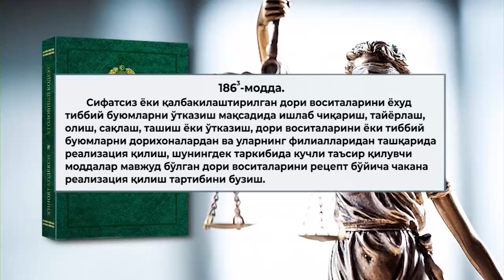ДХХ: Андижонда сифати кафолатланмаган ҳамда қалбаки дори воситалари савдосига чек қўйилди